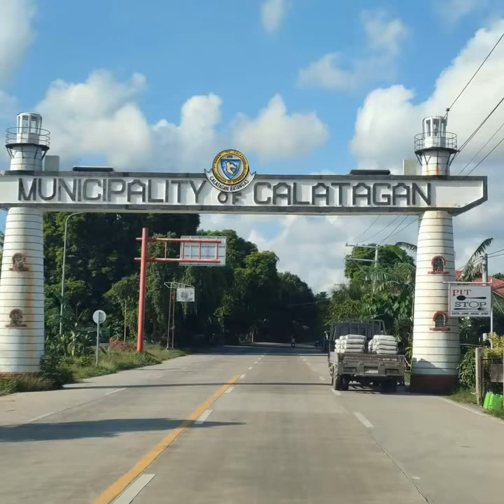Floating Cottages😂😍😘 Mixed Emotion😊🤗😇😘😁😂🤗😘😘😘